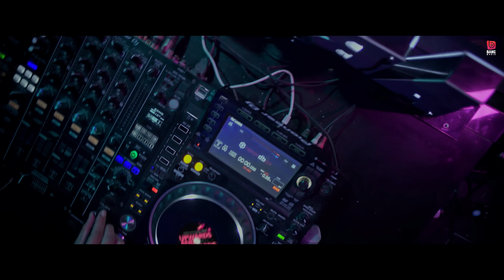PASEENA (Official Video) - Nikk | Dr.Zeus | Song 2024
Singer/lyrics/composer: Nikk

Producers: Vikramjeet Singh, Jasveer Singh
Project Manager: Avtar Singh

Director of photography:  Shinda Singh
Choreographer: Deush Mehra
Focus puller: Karishna
Ronin Operator: Rupinder Rupi
Jimmy Jib Operator: Sonu
Gaffer: Mukesh
Stills: Infamous films
Assistant Directors: Param Benipal, J Singh

Post Production: GKM Pictures
Edit/DI: Sahil Mehra
Visual effects: Trap gang films

Nikk's Hairstylist: Ali Khan
Makeup/Hair: Ravi Makeover
Simrithi's Stylist: Rajat Manchanda
Nikk's Stylist: Nishant Dhir

Line producer: Monty Productions
Production assistants: Harry, Raman Kamboz

Casting by
Medazenithmakers

Russian artists coordinator:
Justin Dragon
African Artist coordinator: Clemo
Dancers coordinator: Aakash
Junior artist coordinator: Babbu

Location Manager: Vinay
Art Boy: Rahul
Catering: Manoj
Vanities: Manish
Spot boy: Suraj & Shubham

Online Promotion: Pro Media